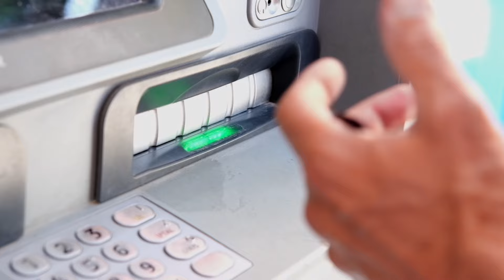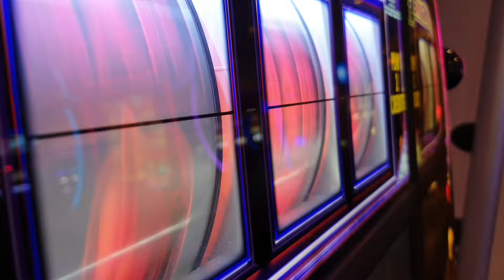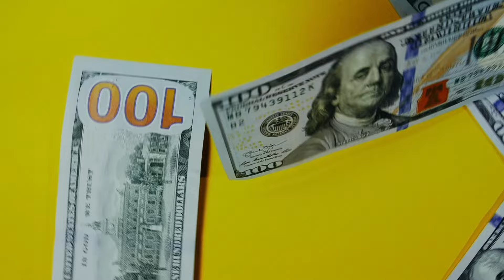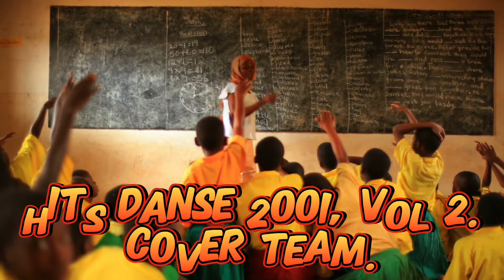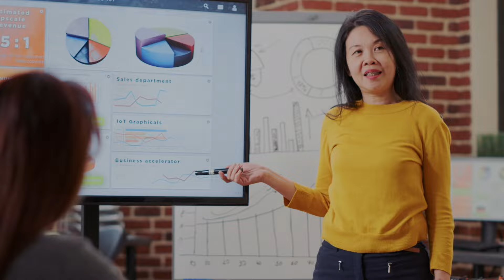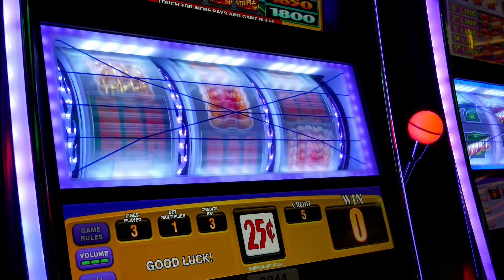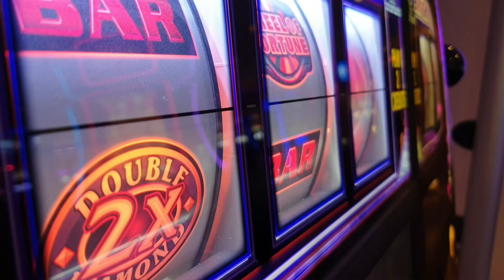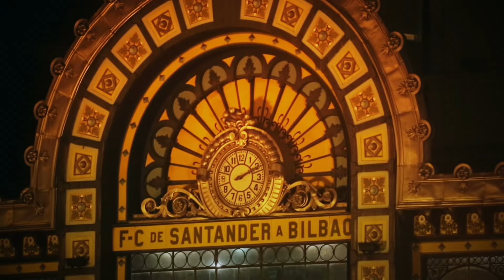Playlist. Hits Dance 2001. Vol 2. Cover Team. 1 Heure Non Stop. Audio Vidéo. 16 Titres Enchaîner.